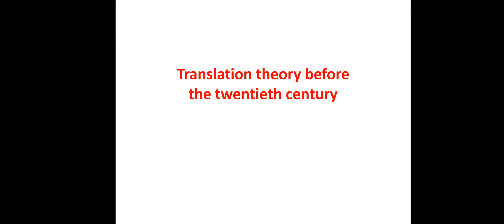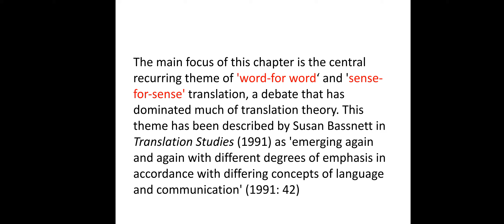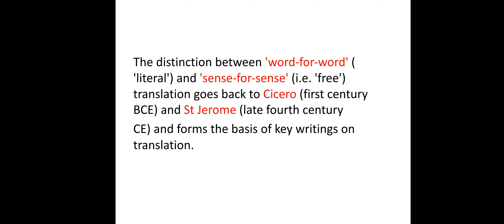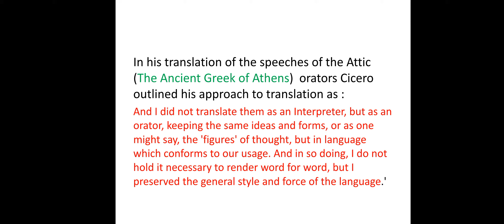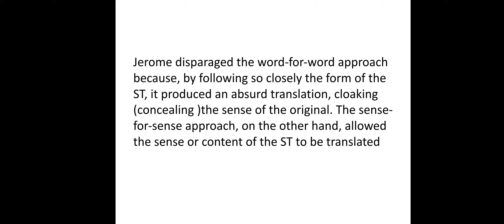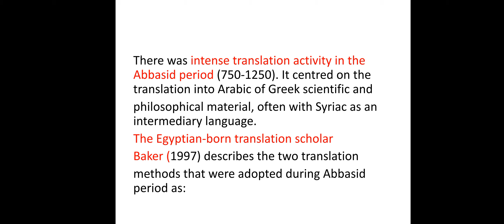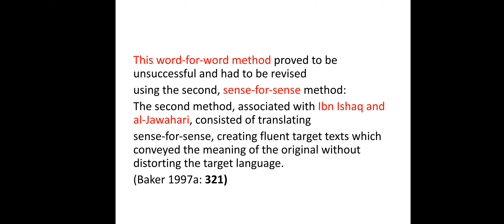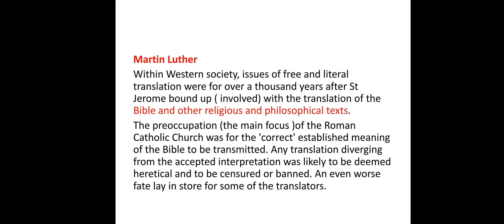Translation Theory before 20th century till Arab world(Translation studies)